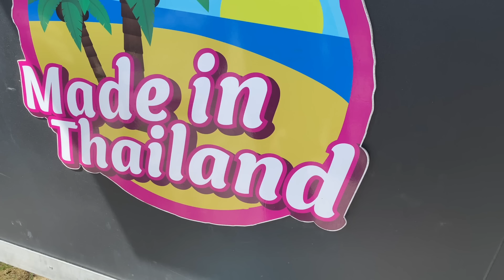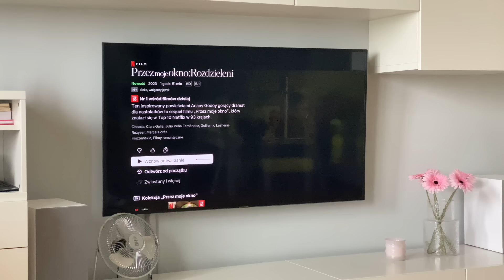Mierzymy zakupy z ZALANDO | ULUBIONE CIACHO I CZEREŚNIE | PODSUMOWANIE 4 TYGODNIA WYZWANIA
Hejka,
PAMIĘTAJ O 👍, SUBIE I KOMENTARZU ❤️ WSPIERAJMY SIĘ WZAJEMNIE
poniżej macie wszystkie rzeczy, które mierzyłam w tym filmie :)

QUAY AUSTRALIA ROLL WITH IT UNISEX - Okulary z filtrem światła niebieskiego

Przepis na ciacho:
Kruchy placek (ja robię ze śliwkami)
3 szklanki mąki (w moim przypadku bezglutenowej)
4 żółtka (białka dać do osobnej miseczki)
2,5 łyżki cukru
1 łyżka proszku do pieczenia
1 kostka margaryny
2 łyżki śmietany
Wszystkie składniki łączymy, do stałej kulki. Zostawiamy kawałek, a resztę rozkładamy na blasze (na papierze do pieczenia). Na tym układami wcześniej przygotowane śliwki.
Ubijamy pozostawione białka z 1 szklanką cukru. Wykładamy na owoce przykrywając je tym samym. Zostawiony kawałek ciasta skubiemy na ubitą pianę.
Piec góra-dół 175 stopni 50 min.
(Wkładam ciasto do rozgrzanego piekarnika)

Moje wymiary:
udo 56
biodra 101
talia 74
biust 92
bicek 29
wzrost 168

Do następnego,
Paaa